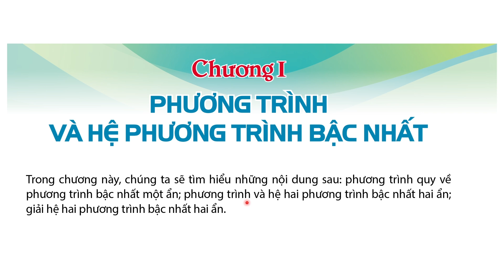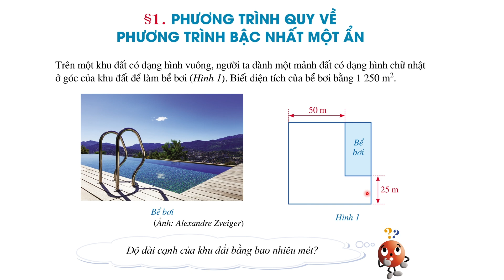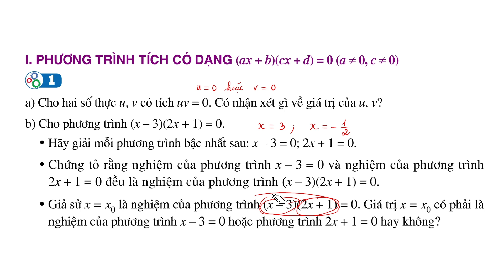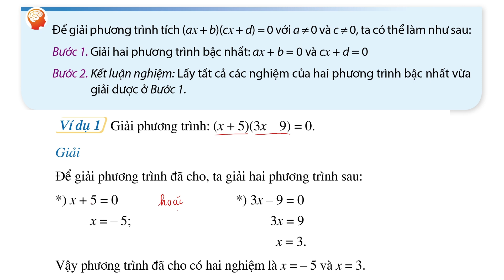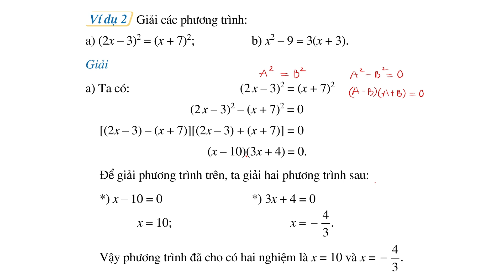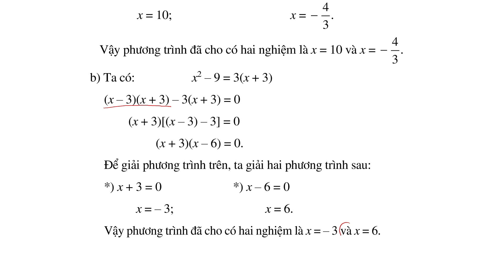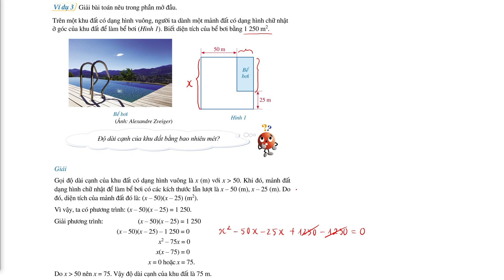Toán lớp 9 - Cánh diều - Chương 1 - Bài 1 - Phương trình quy về phương trình bậc nhất một ẩn|TIẾT 1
👍 Tham gia nhóm toán lớp 9 của thầy Tín ở đây.